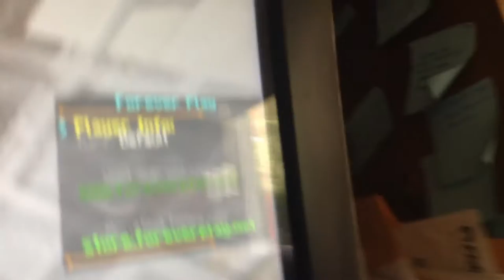Shout outs to my friends foreverxgriefer Anthony jenshu